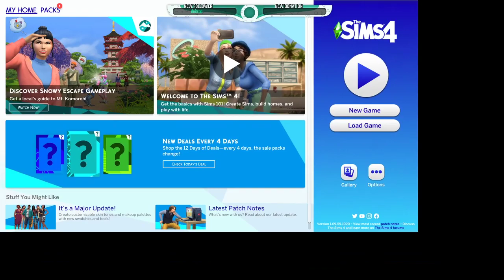Grinding League Cause